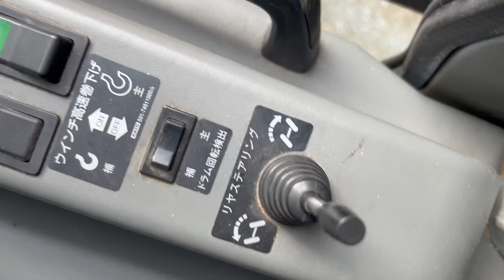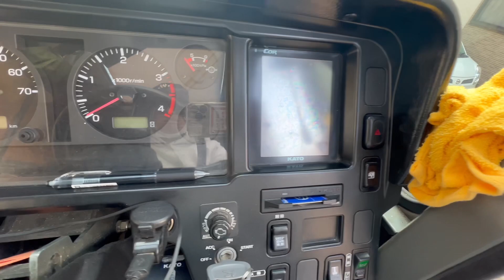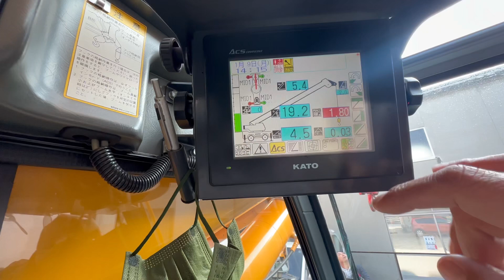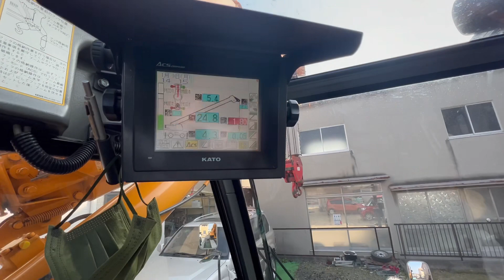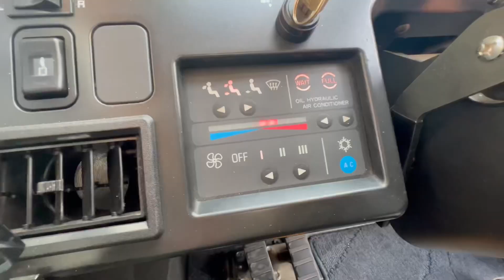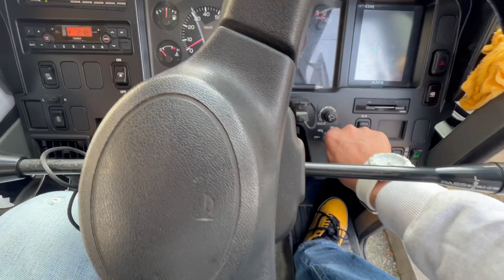クレーン車に乗ってみたらスイッチやモニターが多くて興奮した！